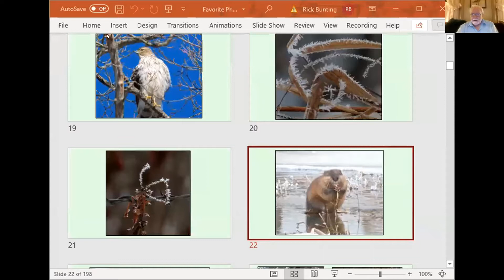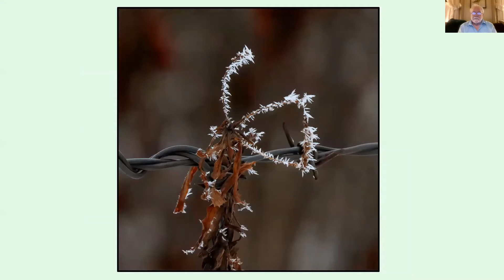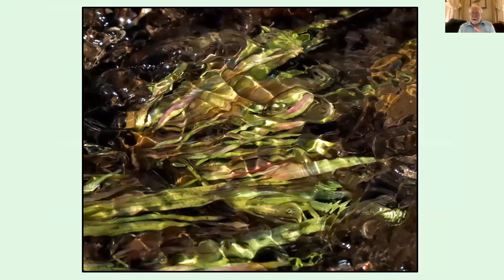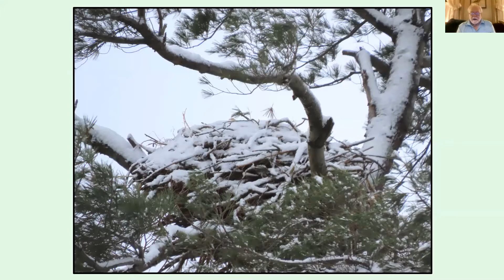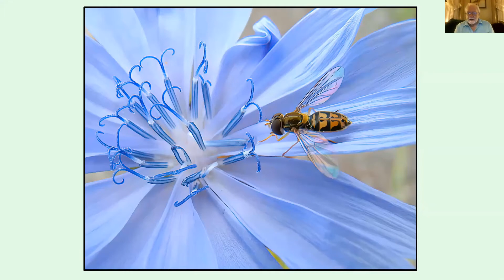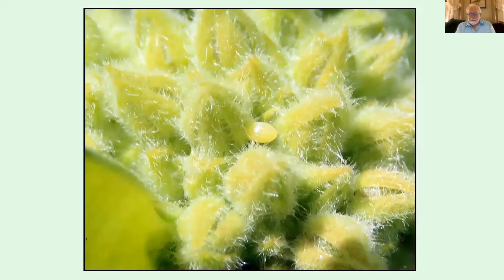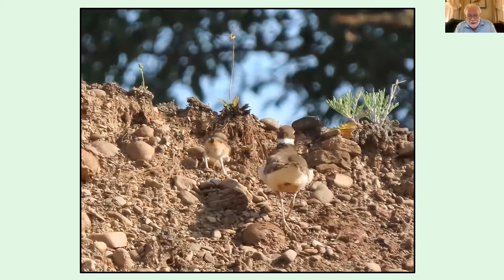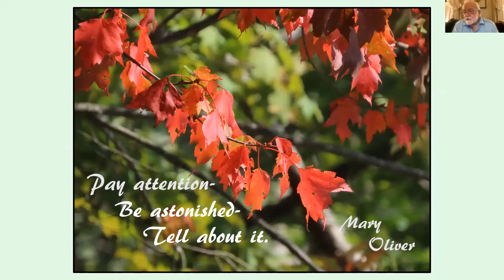Rick Bunting's Favorite Stories from 2021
A program presented by Delaware-Otsego Audubon Society on September 17, 2021 - Rick Bunting, photographer, story teller, and nature lover once again treats us to this season’s favorites. In the past we have enjoyed photographs from Florida, the Bainbridge, NY area and other environs where Rick captures what may seem everyday and turns it into magic with insight, humor and appreciation. We have learned little-known facts through Rick’s research. We enjoy many laughs and experience inspiration as he finds that which connects us with nature. Rick will join us virtually on Zoom. We are grateful for this season’s highlights from behind the camera lens.

Rick Bunting is Professor Emeritus from the Crane School of Music at SUNY Potsdam where he served as Chair of Music Education and conducted the renowned Crane Chorus. Since his retirement from teaching he has devoted a great deal of time to his passion as an amateur naturalist. He enjoys taking pictures of what he sees and sharing them whenever he can.